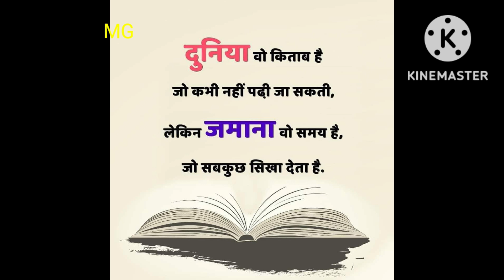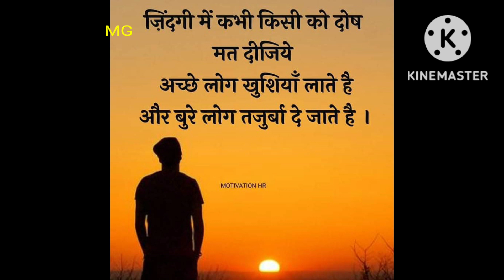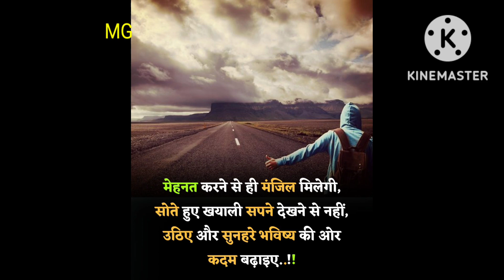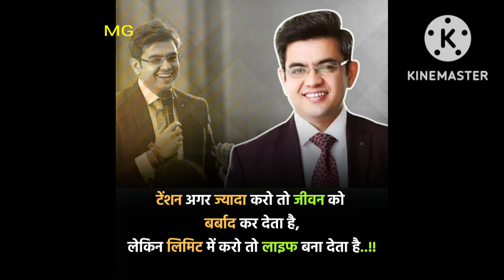Upsc motivational video Ias Ips motivational video powerfull motivational songs 💯💯💯💯💯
@manvi Gahlawat